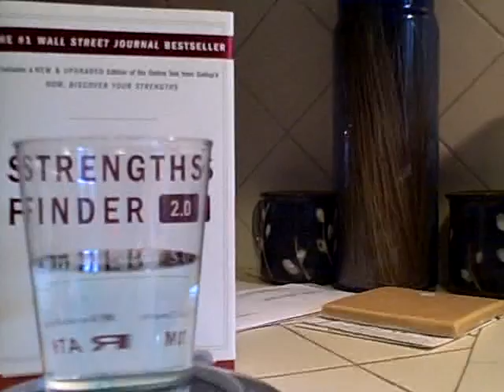Heat Transfer - Convection